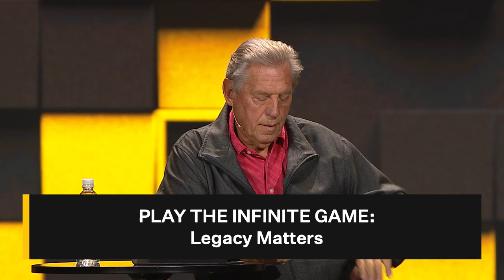GrowLeader Conference 2021 - Evening Session with John Maxwell